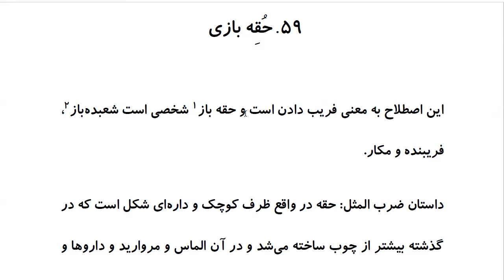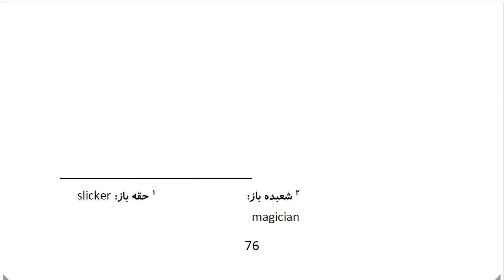Top 100 Persian Proverbs: Proverb 59: حُقِه بازی